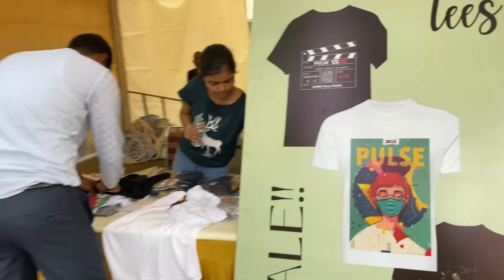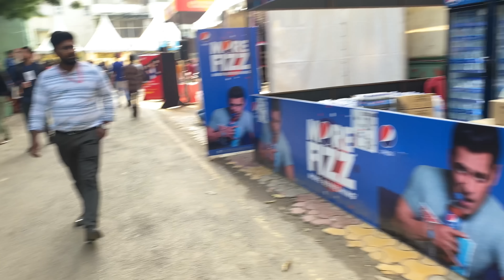AIIMS DELHI Fest, PULSE 2022, Day 2 Vlog, @sanam concert.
Rice light
Good vibes only

Warm white bulb
Sky bags suitcase
Nayasa plastic drawer
Photo frames
My Stationary , Youtube Gears & NEET imp books link:
Amazon links
Colour pens
Colour Highlighter
Sticky notes
Coloured big sticky notes
Nayasa plastic drawer
Desk organiser
Unicorn gel pens
The positive planner
The evolve planner
The Habit tracker
Table clock
Classmate notebook
Wax highlighter
Pilot V5 pen
My stationary Bag
Classmate colour pens
White table cloth
Buddha statue
Decorating ivy vine creeper
Artificial plants
Apple Pencil gen 2

Ring light stand

Gorilla pod

Boya mic

My Earphone

My IPad Pro 11

Books for NEET link

Physics errorless Universal

Truemen’s Biology 11t

Truemen’s biology 12th

Errorless universal Chemistry for NEET